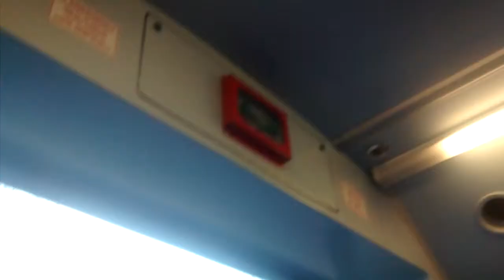Let's ride stagecoach 22082